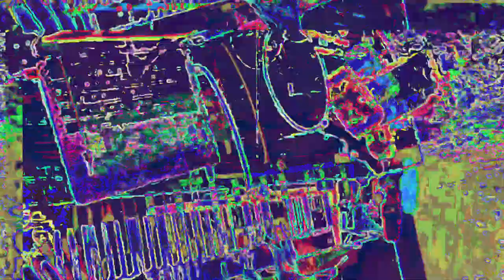[EPILEPSY WARNING] Movie 23 05 30 12h53m28s